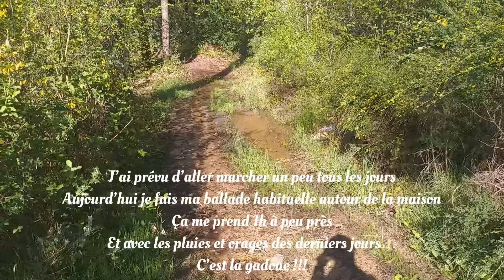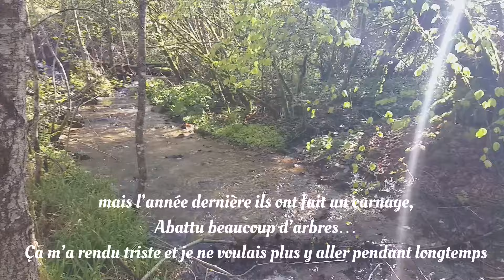Daily Vlog créatif, ballade,couture,jardin,et petites croix…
Bonjour à tous, aujourd’hui je teste un nouveau format de vidéo, un vlog créatif, sans parole, juste des images et du texte. J’ai plusieurs de ces vlog chez des japonaises et je trouve ça très sympa et on est obligé de ce poser pour lire le contenu, pour un vrai moment suspendu…

Je vais couper ça en 2 courtes vidéos.

Bon visionnage et sans doute à demain!…